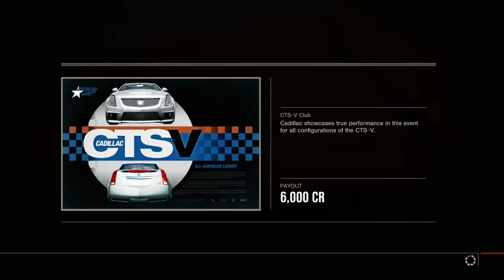When Forza Had The Correct CTS-V - Forza Motorsport 4: Let's Play (Episode 96)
North American Manufacturer Races - CTS-V Club